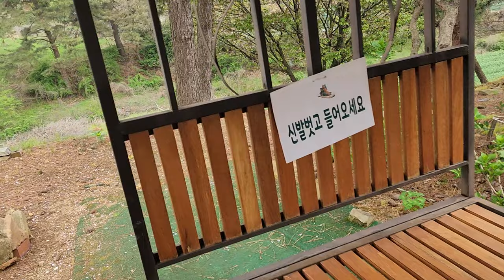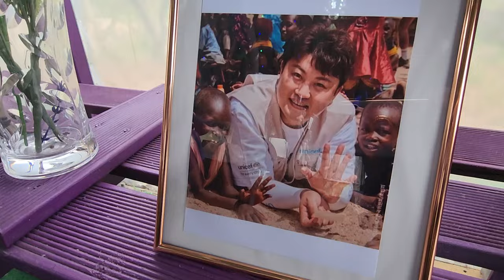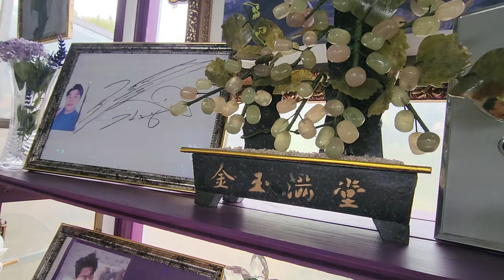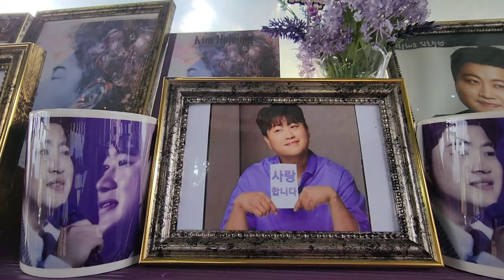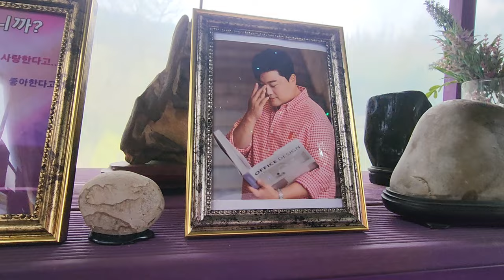봄날에 찾아간 보라카페 많은것이 변했네요